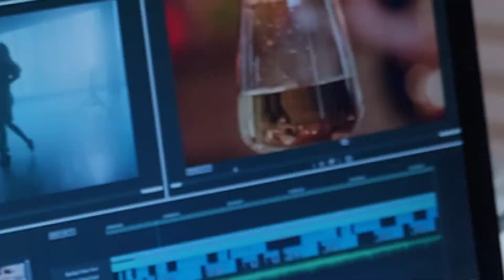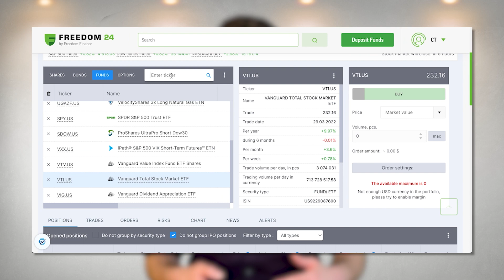5 ΔΟΥΛΕΙΕΣ ΑΠΟ ΤΟ ΣΠΙΤΙ ΜΕ ΚΑΛΑ ΧΡΗΜΑΤΑ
Επενδύστε μέσα από το link μου και κερδίστε επιτόκιο 2,5%.

Ανοίξτε έναν δωρεάν λογαριασμό στη Freedom24 και αποκτήστε πρόσβαση σε:
- 2,5% επιτόκιο ετησίως σε ευρώ και 3% ετησίως σε καταθέσεις σε δολάρια.
- 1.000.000 μετοχές, ETF, stock options και άλλα χρηματοοικονομικά μέσα.
- Προσωπική υποστήριξη.